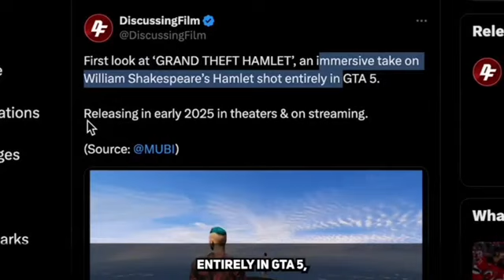This is strange, and I'm all for it! 😎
Reacts To: First look at ‘GRAND THEFT HAMLET’, an immersive take on William Shakespeare’s Hamlet shot entirely in GTA 5.

Releasing in early 2025 in theaters & on streaming.